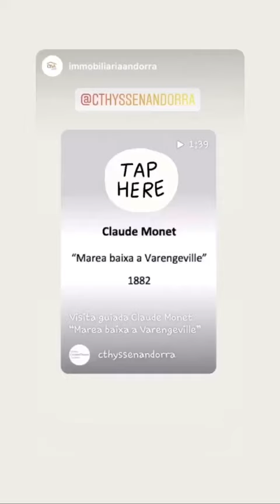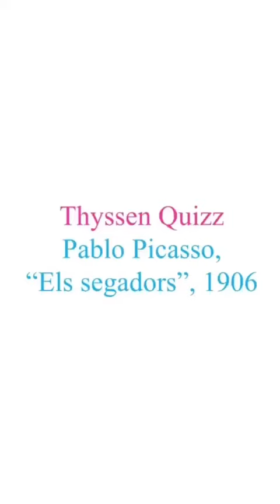El Museu Carmen Thyssen Andorra us vol donar les gràcies a tots!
Un museu sense els visitants, no és un museu!
Moltes gràcies a tots per haver estat tant actius amb nosaltres durant tot el confinament!